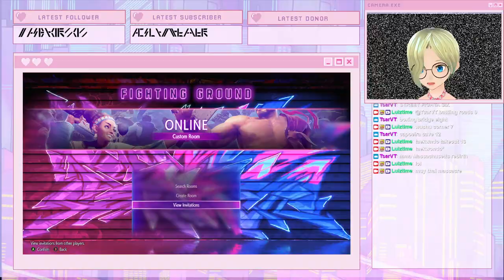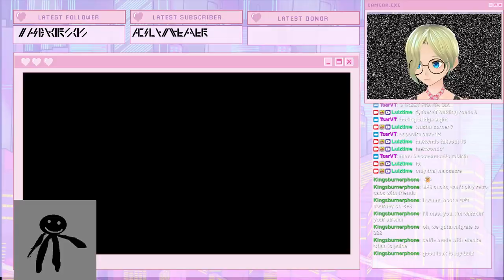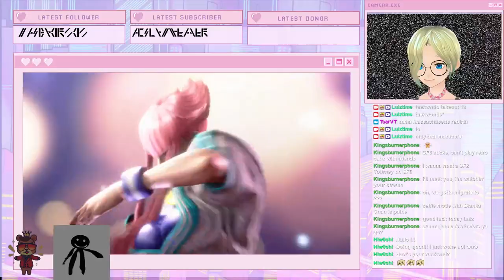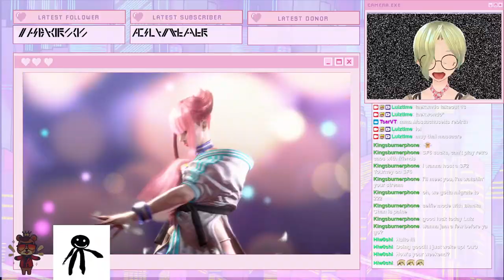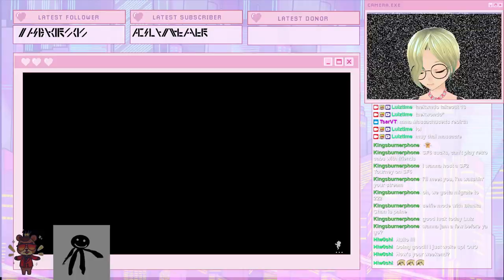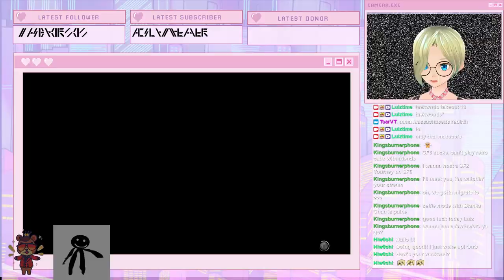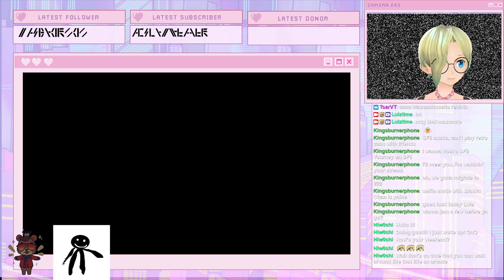WHO'S GONNA BE THE WORLD WARRIOR!?!?!? (SF6 vtuber tournament!)